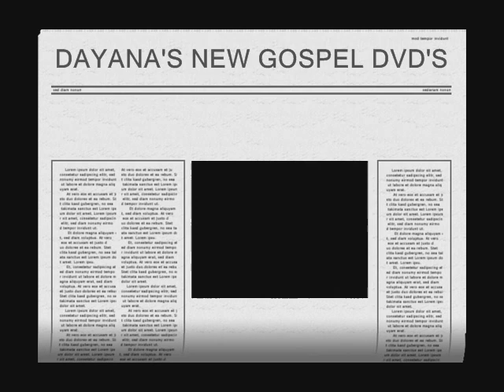he's alive, 10gff ad